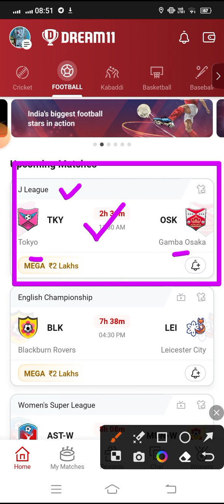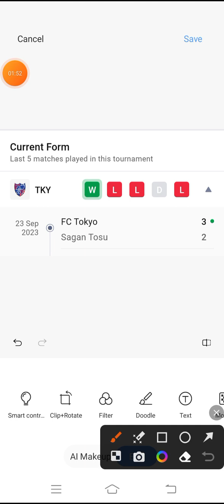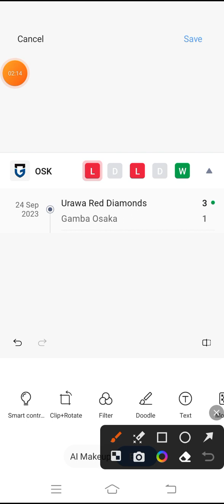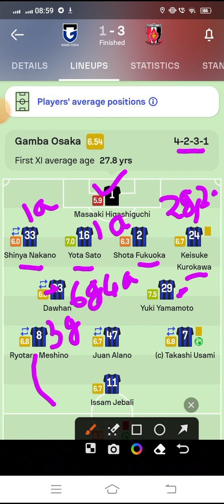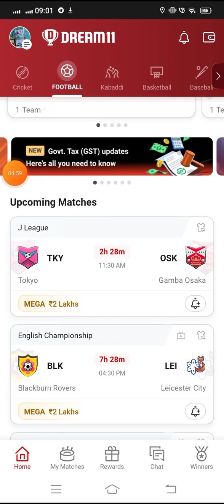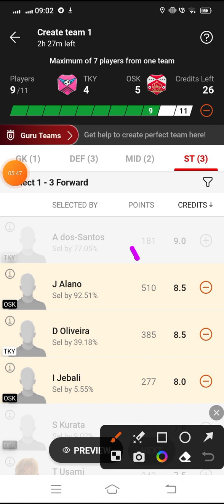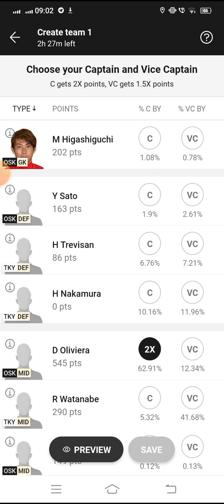TKY vs OSK Dream11 Football Match...Tokyo vs Gamba Osaka...J League...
*** Your Quarries***